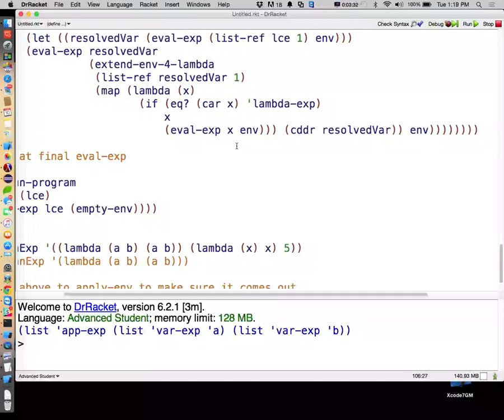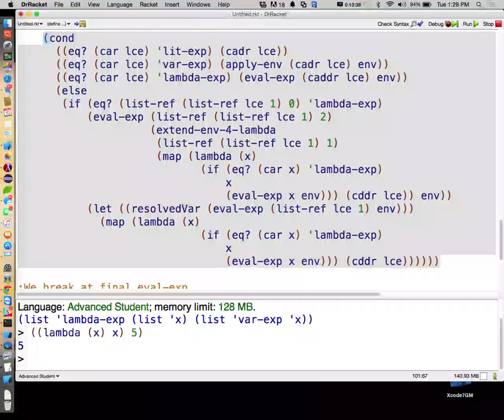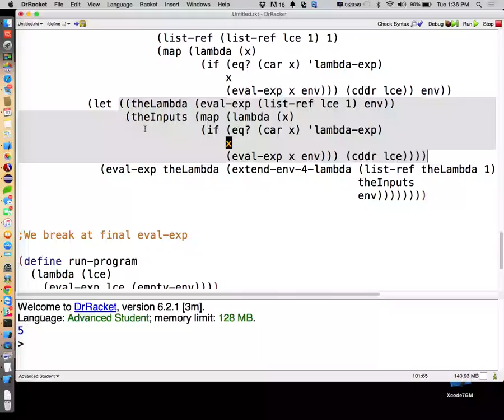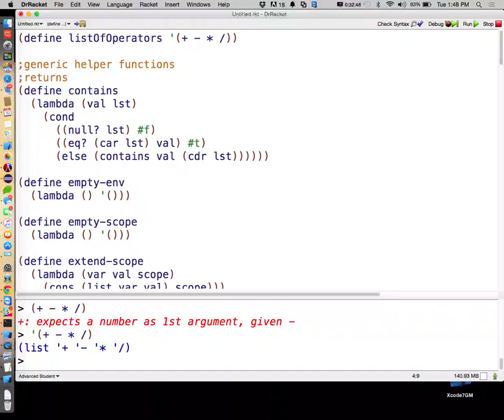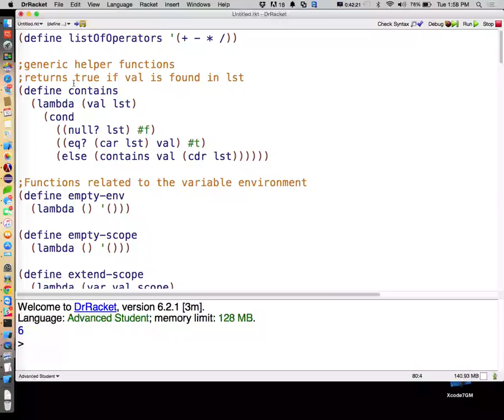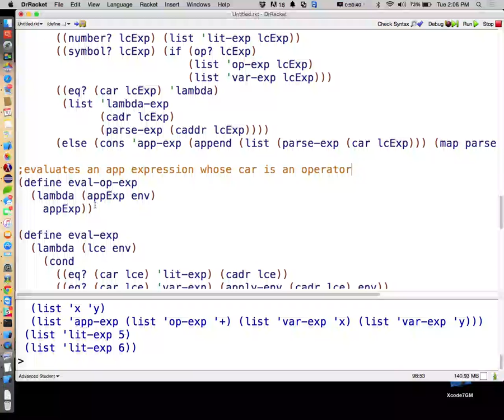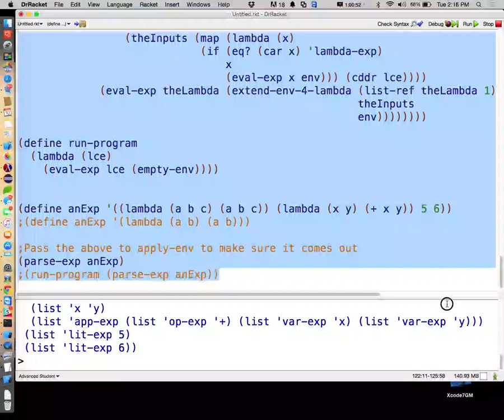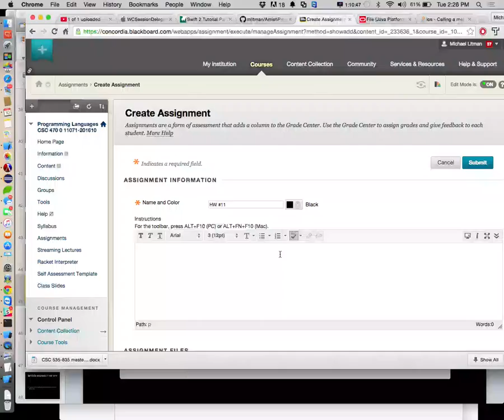CSC470 11/10/15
Finished eval-exp for lambda and started op-exp